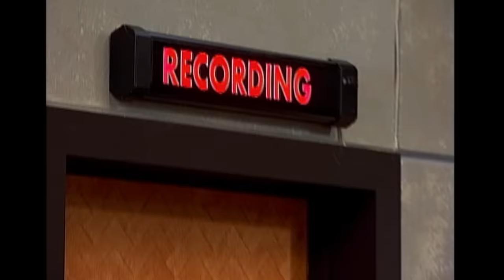Hannah Meets the Jonas Brothers! 💕 | Throwback Thursday | Hannah Montana | Disney Channel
Is this the ultimate crossover? Popstar sensation Hannah Montana (Miley Cyrus) meets the Jonas Brothers  (Joe, Nick, and Kevin) for the first time!

Miley Stewart (Miley Cyrus) is a teenager living a secret double life as an average schoolgirl by day and as the famous recording artist Hannah Montana by night!